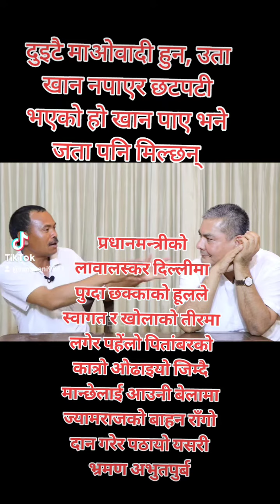टूइटै माओवादी हुन, उता खान नपाएर छटपटी भएको हो खान पाए भने " जता पनि मिल्छन